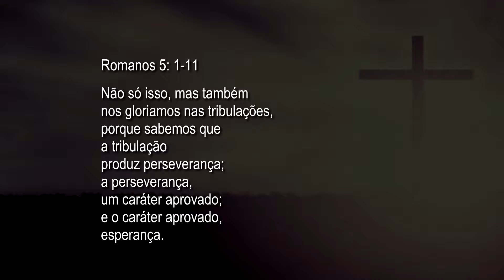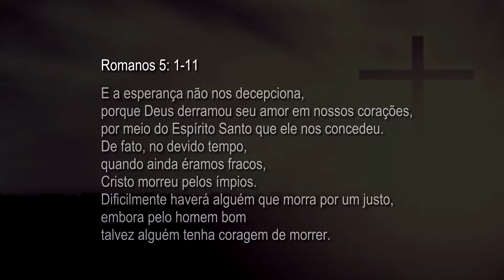MENSAGEM: A justificação e a reconciliação em Cristo. (Romanos 5: 1-11)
Exposição bíblica feita pelo Pastor Sandro Reis, no culto da manhã de domingo, dia 29 de Maio de 2016 na Igreja Batista do Flamboyant em Campos dos Goytacazes/RJ - Brasil